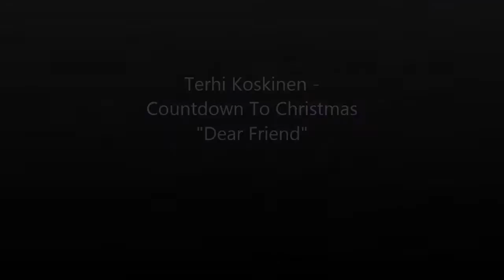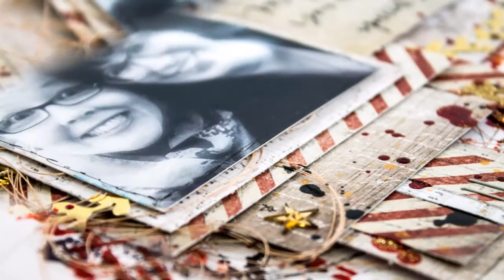[105] Countdown To Christmas - 13arts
Last part of Countdown To Christmas with a super big giveaway! Welcome to join